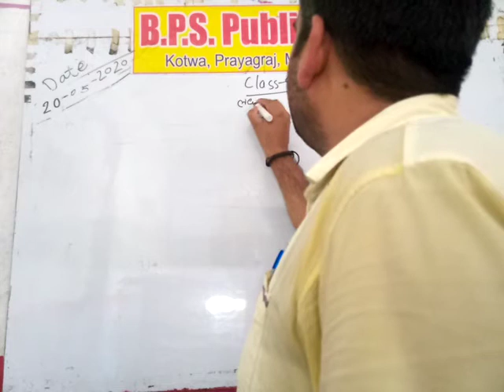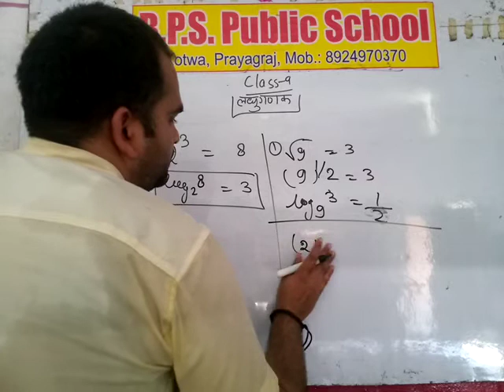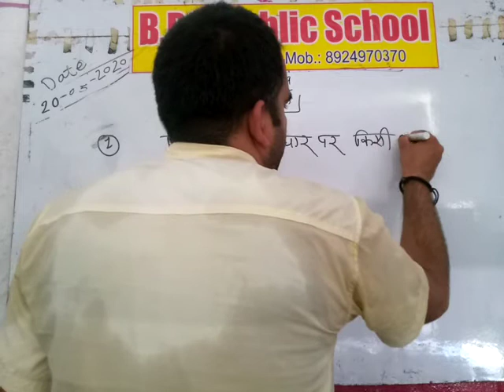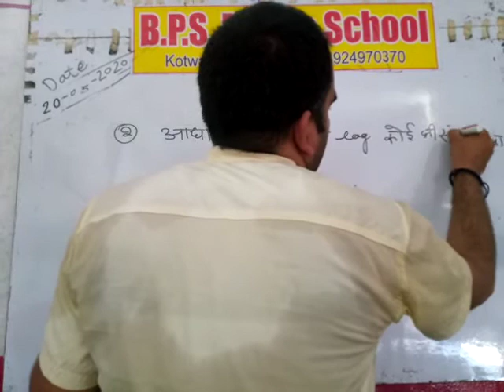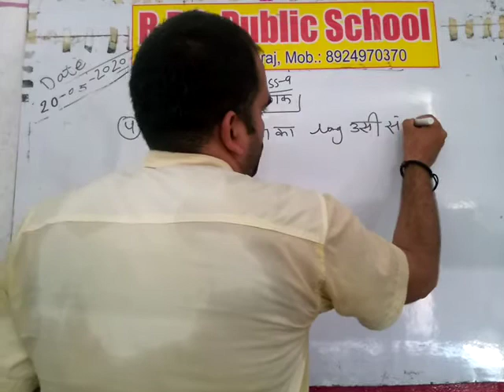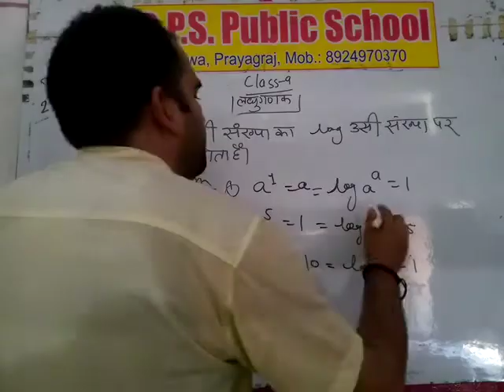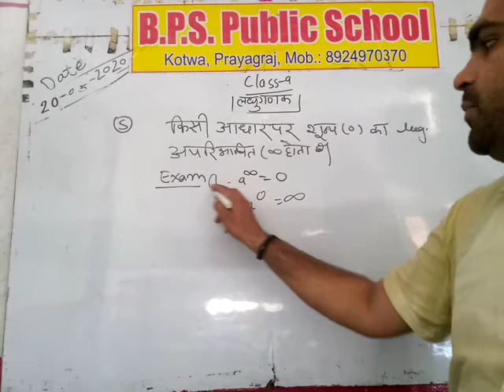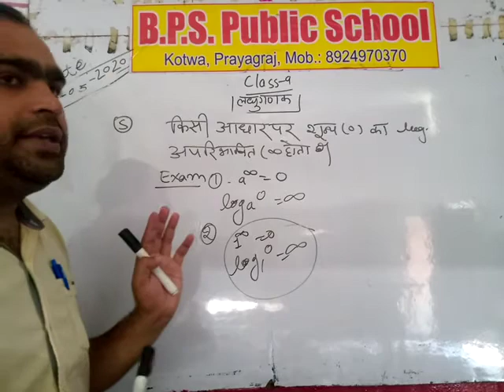math class 9 लघुगणक (part 2) by shantanu sir